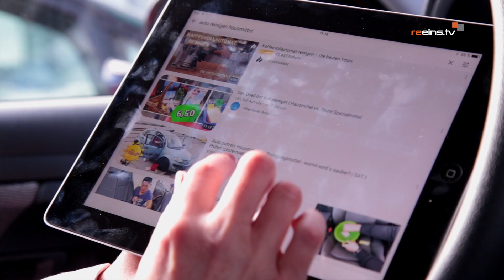Hot oder Schrott – Wie kann ich mein Auto frühlingsfit machen?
Simone Wilhelm testet Tipps aus dem Internet, wie man mit einfachen Mitteln sein Auto frühlingsfit macht.